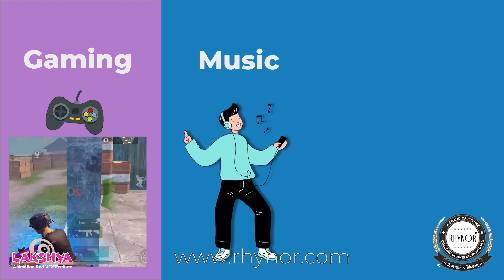Motion Graphics And Animation Showreel By Our Student Shivam Chougule Rhynor College